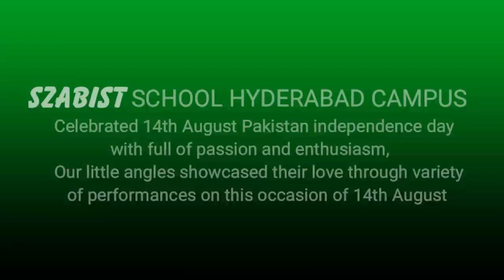SZABIST School Hyderabad | SZABIST ZAB-ed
SZABIST School Hyderabad Campus celebrated the country's diamond jubilee with traditional zeal and fervour.
Our little angels showcased their love through variety of  performances on this occasion of 14th August.